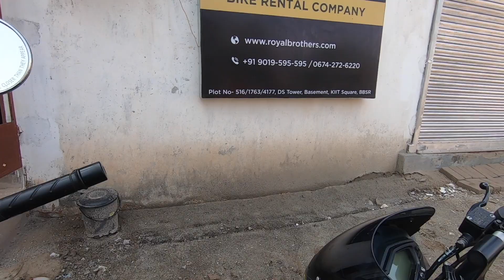NEW PURI TOWN ON A BIKE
After such a long time, my wish fulfilled riding around my hometown on a motorcycle and that too the Royal Enfield Dug Dug.

Well you can rent a motorcycle or scooter in Bhubaneswar from Royal Brothers royalbrothers.com/